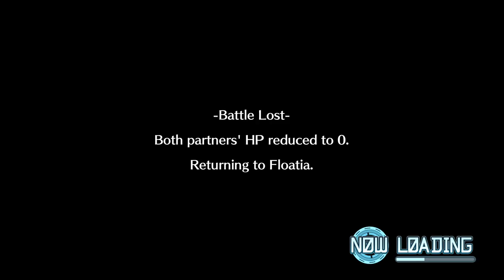Digimon World Next Order Part 4 PS4 - Recruiting in Nigh Plains, Tentomon and Palmon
This game teaches you the hard way that you have to walk before you can run guys.